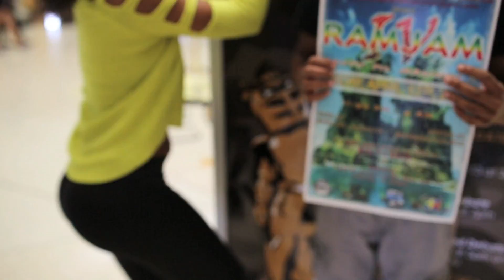RAMJAM4 TRAILER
4.12.13
11:30-4AM
TEAM TWERK VS TEAM WHINE!
OFFICIATED BY @DJBJLIVE @OSOCITY TUN UP!